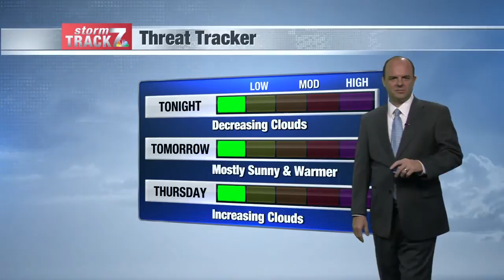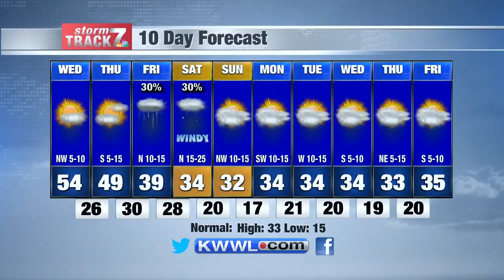Tue Eve Weather 12/8/20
Sunshine and warmer temperatures